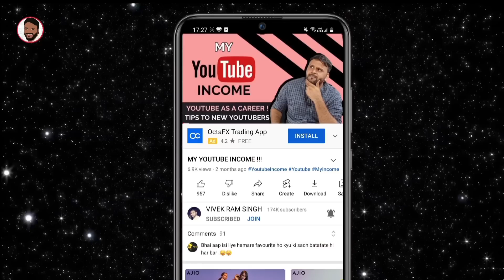POCO M4 PRO 5G - ALL PROS & CONS || LAUNCHED @ ₹ 14,999 || PROBLEMS IN POCO M4 PRO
नमस्ते ‌दोस्तों, TECHNO VEXER के नए विडीयों में आपका स्वागत है, दोस्तों Poco M4 Pro 5g के बारे में जानना है तो ये विडीयों अंत तक देखें |

Friends You also  can follow me on:
दोस्तों यहां आप मुझे फाॅलो भी कर सकते हैं:

धन्यवाद